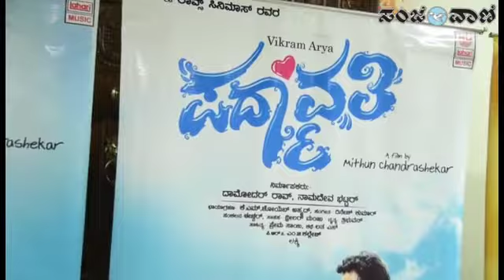ಪದ್ಮಾವತಿ ಚಿತ್ರದ ಪತ್ರಿಕಾಗೋಷ್ಠಿ